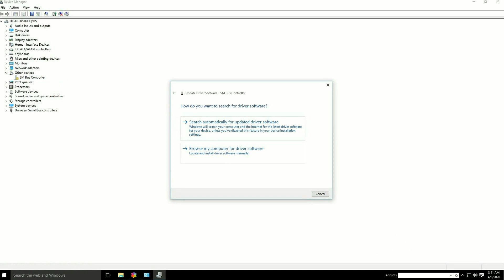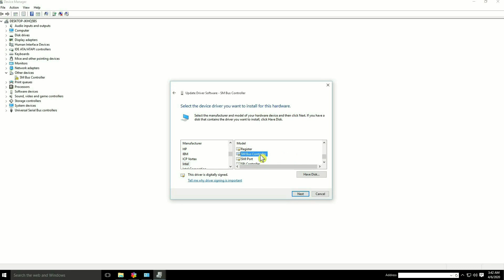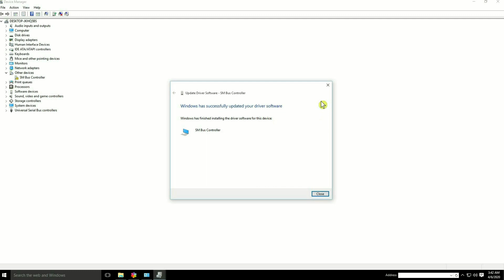SM Bus Controller driver windows 7/8/10 problem Solved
SM Controller bus driver  windows 7/8/10  fixed. This Video is all about the installation of SM Bus Controller Device driver, which is used to monitor the voltage and temperature of the motherboard. Hope all of like this video.